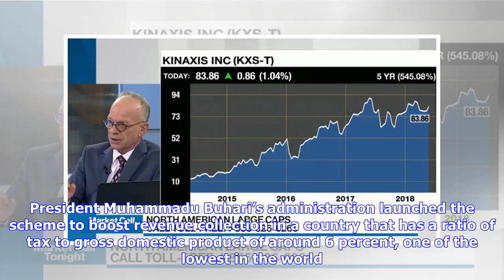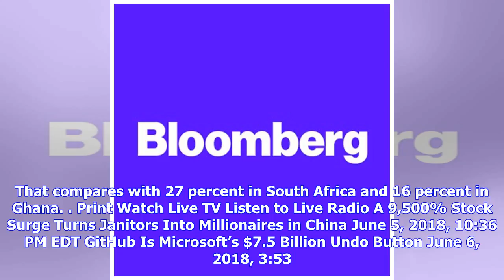Breaking News | Nigeria Says It Recovered $83 Million From Tax-Amnesty Scheme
Photographer: Tom Saater/Bloomberg Nigeria’s government has recovered 30 billion naira ($83 million) under an amnesty program for tax defaulters, according to the finance ministry. The money was collected from individuals and companies under the so-called Voluntary Assets and Income Declaration Scheme, the Abuja-based finance ministry said Wednesday in a statement. Those that participated will receive certificates showing they’ve complied, it said. President Muhammadu Buhari’s administration lau...